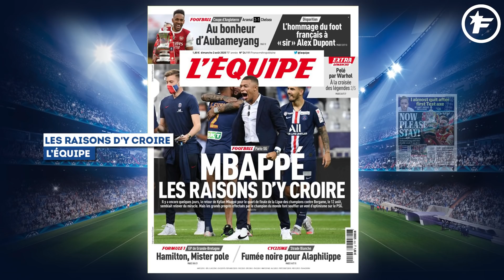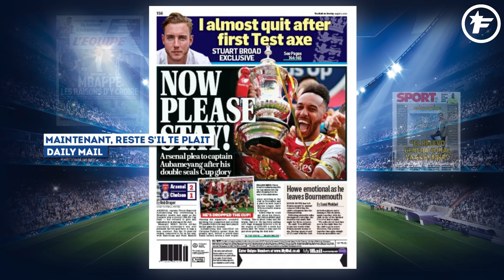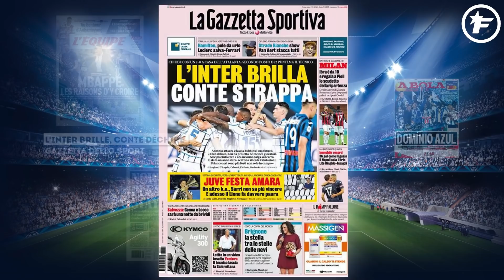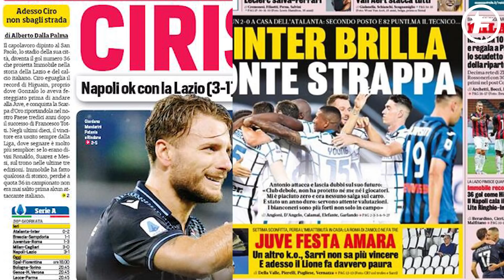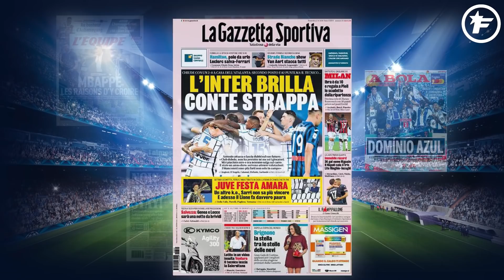Le PSG se met à croire à la présence de Kylian Mbappé contre l'Atalanta | Revue de presse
La nouvelle défaite de la Juventus inquiète avant la Ligue des Champions, l'avenir d'Ivan Rakitic se s'écrit plus au FC Barcelone et le Portugal rend hommage au doublé du FC Porto, voici votre revue de presse du 2 août 2020.

La Juve inquiète avant la Ligue des Champions

En Italie, la dernière journée de Serie A hier soir a réservé quelques surprises ! La Juve déjà sacrée championne, c'est l'Inter qui termine en deuxième position, à un point de la Vieille Dame ! Pour la Gazzetta dello Sport, «les Nerazzurri brillent» grâce à leur victoire face à l'Atalanta (2-0), mais «Antonio Conte déchire». Le journal au papier rose s'inquiète de cet enchaînement de résultats négatifs de la Vieille Dame depuis le titre de champion acquis. C'est une «fête amère pour la Juve. Sarri ne sait plus gagner et Lyon fait vraiment peur maintenant», constate la publication. Alors que l'OL dispose d'un léger avantage grâce à sa victoire 1 à 0 en 8e de finale aller de la Ligue des champions, les Bianconeri devront être inspirés le 7 août. En Italie, ce qui fait l'actualité, c'est aussi le Soulier d'Or remporté par Ciro Immobile ! L'attaquant de la Lazio a inscrit hier soir son 36e but de la saison, égalant ainsi Gonzalo Higuain au classement des meilleurs buteurs de l'histoire de la Serie A sur une saison. Le Corriere dello Sport résume la performance de l'Italien ainsi : «ce très cher Ciro» !

Ivan Rakitic va quitter le Barça

Le journal Sport annonce que l'histoire entre le FC Barcelone et Ivan Rakitic touche à sa fin. Le Croate devrait retourner au Séville FC, son ancien club. Si une offre de 10 M€ parvient sur le bureau des dirigeants barcelonais, le milieu de terrain ne sera pas retenu. Le joueur a lui déjà fait savoir qu'il souhaitait retourner en Andalousie.

Le FC Porto règne sur le Portugal

Enfin, on termine ce tour de la presse au Portugal avec la courte victoire du FC Porto, hier soir (2-1) face à Benfica en finale de la Coupe du Portugal ! Les Dragoes ont réalisé le doublé sur la scène nationale après avoir remporté le championnat, il y a quelques semaines. Un nouveau succès qui fait la Une de A Bola, qui met en avant «le 8e doublé de l'histoire du club». Et le Portugal est un «domaine bleu», Porto règne en maître sur le foot portugais et ne souffre d'aucune contestation possible.